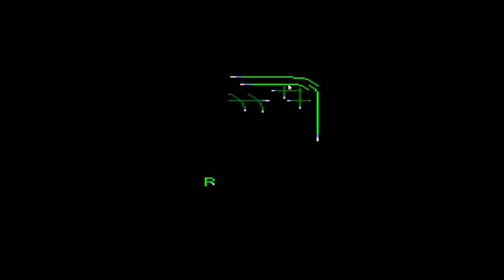Donkey Kong Country 2 Unveiled Capitulo 1 En Español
Hola gente que tal como están, aquí Mamoru/Sayaka con una nueva serie al canal de Donkey Kong Country 2 y esta vez estamos con el Unveiled y espero que les pueda gustar ya que tendrá niveles Hard pero ojala pueda pasarlas. Así que cuidense mucho y besitos nya para todos uwu